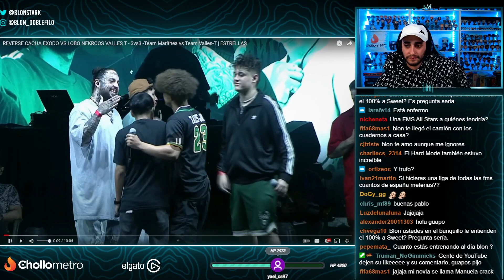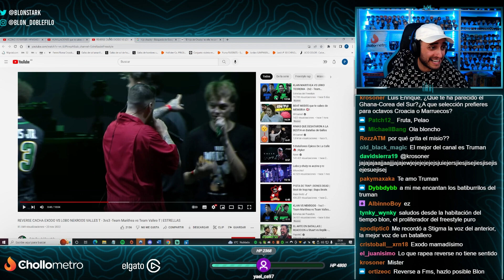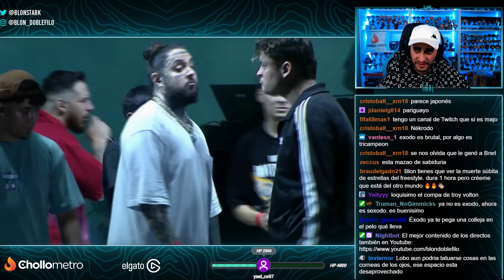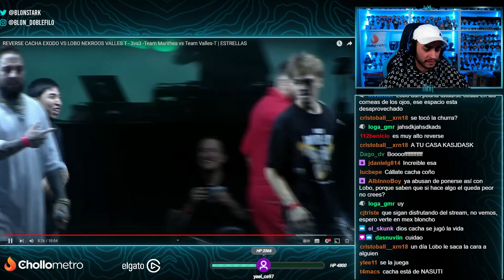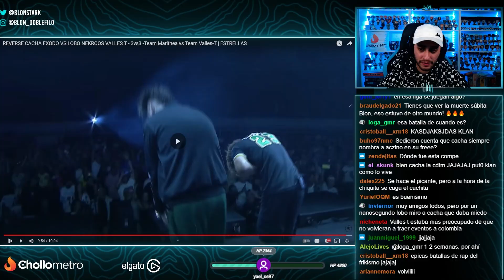🔥 BATALLÓN 🔥 BLON REACCIONA A LOBO NEKROOS VALLES T VS CACHA EXODO REVERSE | ESTRELLAS DEL FREESTYLE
Blon reacciona a este batallón que enfrentó a Lobo Estepario, Valles T y Nekroos Vs Cacha, Éxodo y Reverse en la competición Estrellas del Freestyle representando a los equipos de Teorema y Marithea.